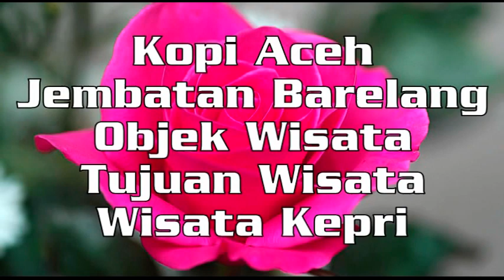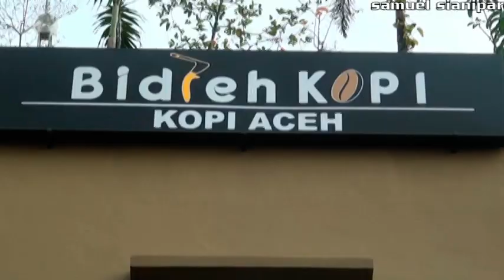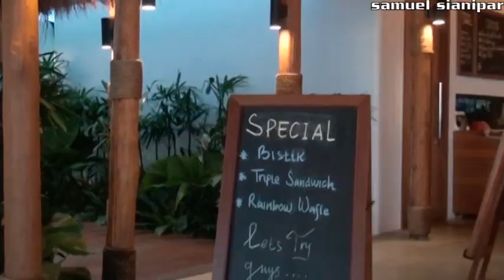Kopi Aceh / Jembatan Barelang / Objek Wisata / Tujuan Wisata / Wisata Kepri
Sebelum ke jembatan Barelang, Objek dan Tujuan Wisata, ada baiknya kita ngopi dulu agar tak ngantuk sodaraku.
Nb : video diambil, jauh sebelumnya.